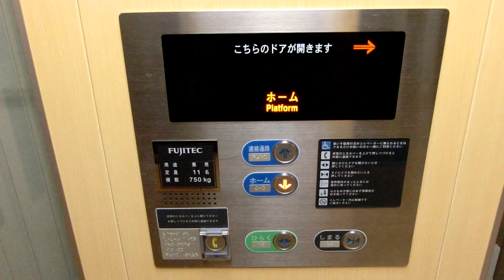JR中央本線 大月駅4,5番線ホームのエレベーター（フジテック製）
－－説明－－－－－－－－－－－－－－－－－－－
JR中央本線「大月駅」4,5番線のエレベーターです。
－－諸元－－－－－－－－－－－－－－－－－－－
メーカー：フジテック
機種：ラクール
用途：乗用
定員：11名
積載：750kg
アナウンス：○
駆動方式：MRL
停止階：ホーム(1),連絡通路(2)
設置数：1
メンテナンス：フジテック？

－－他の場所－－－－－－－－－－－－－－－－－
3番線→未撮影
－－住所－－－－－－－－－－－－－－－－－－－
山梨県大月市大月一丁目1-1